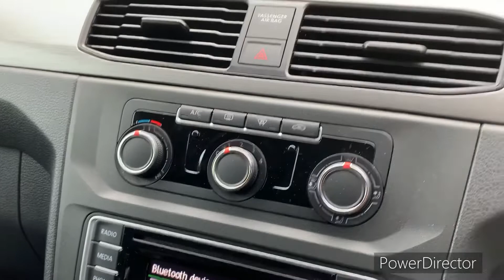VW Caddy Maxi Life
2.0 TDI diesel
Automatic
2019 (69)
20,000 miles
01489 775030